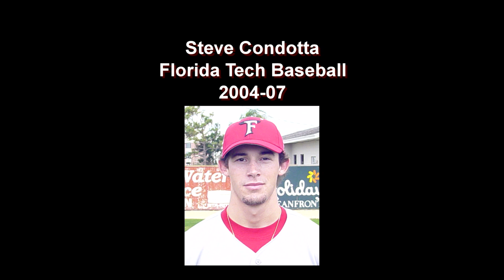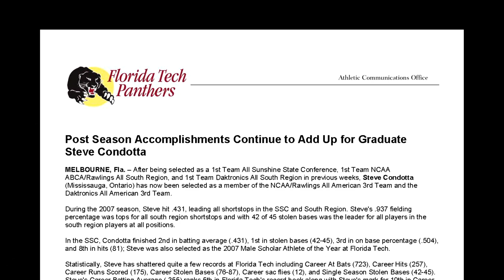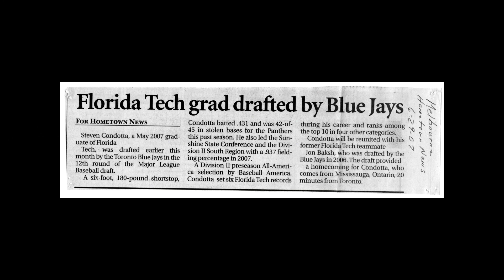2016 Florida Tech Sports Hall of Fame Introduction: Steve Condotta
Steve Condotta was inducted into the Florida Tech Sports Hall of Fame on March 19, 2016.

Condotta started all 187 games he played during his four-year career at Florida Tech from 2004-07. He finished as one of the best offensive shortstops in the baseball program’s history and still holds program marks for hits (257), runs scored (175), stolen bases (76) and at-bats (723). In 2007, Condotta was named a National Collegiate Baseball Writers Association First Team All-American and an American Baseball Coaches Association and Daktronics Third Team All-American after ranking sixth in NCAA Division II in steals (42) and among the best in the SSC in batting average (.431) and on-base percentage (.504).

Following his playing days at FIT, he was selected by the Toronto Blue Jays in the 12th Round of the 2007 Major League Baseball Draft.